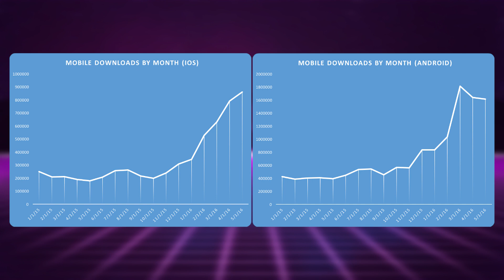[NEW UPDATE] How To JOIN VIP SERVER LINKS on Mobile Devices in Roblox 2021!! (IOS/ ANDROID) [ROBLOX]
Roblox Mobile VIP Server Links
Roblox Mobile Devices
Roblox New VIP Server Link Update

Sadly doesn't work for android yet, there will be an update very soon on it!!

👍👍Lets try hit 150 likes on this video👍👍

If you made it all the way down here, comment
"Purple"